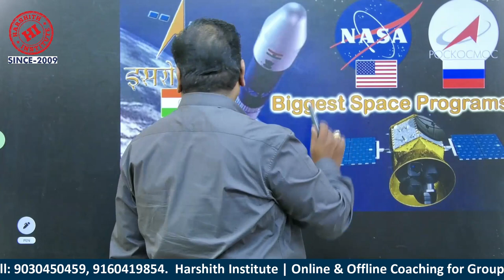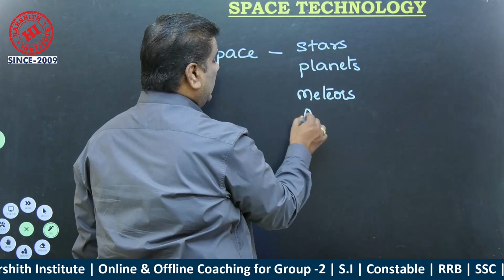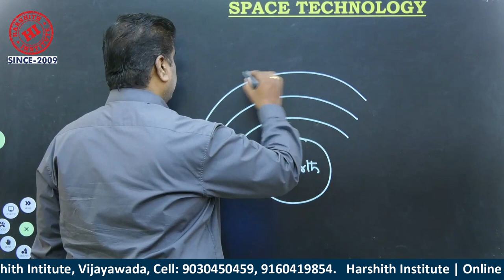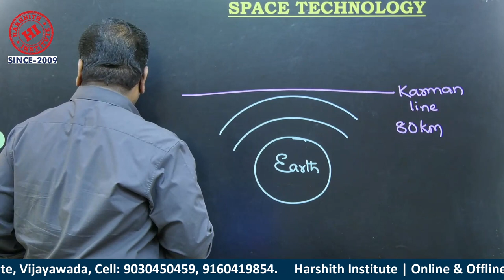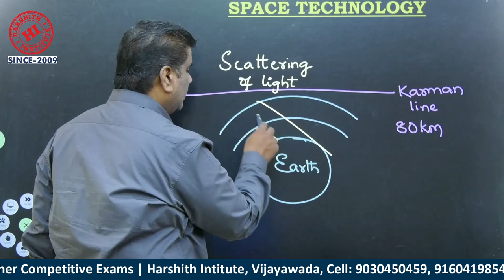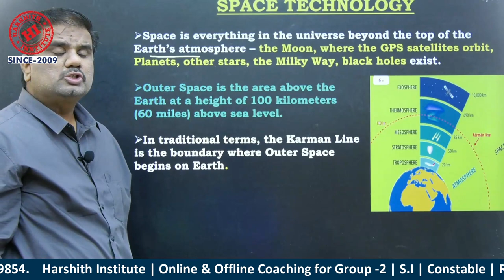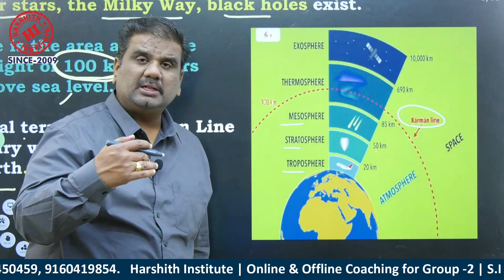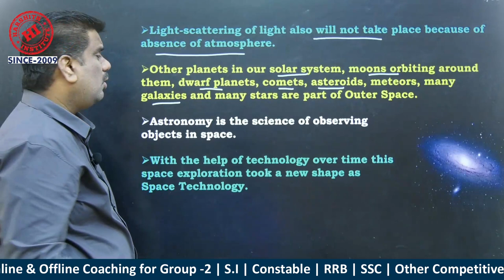Space Technology | అంతరిక్ష రంగం | Part -1 || Science & Technology || By Sudheer Sir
what are the development of science and technology in india?
science & technology - development in science – india
science and technology for upsc in Telugu
development of science and technology in modern india third phase